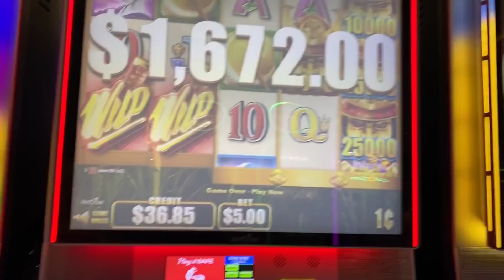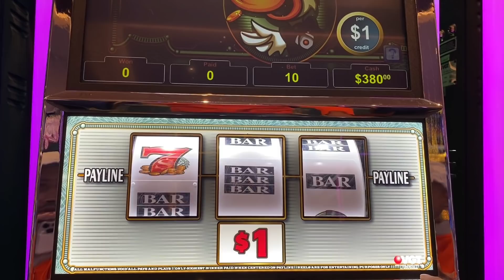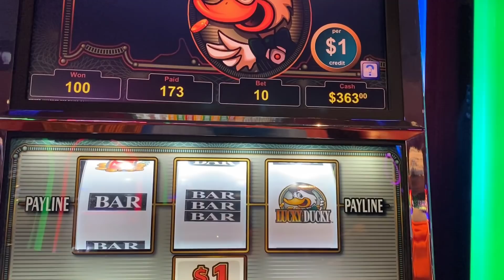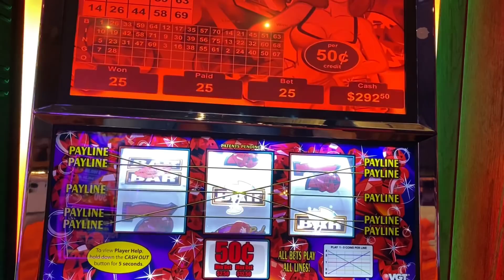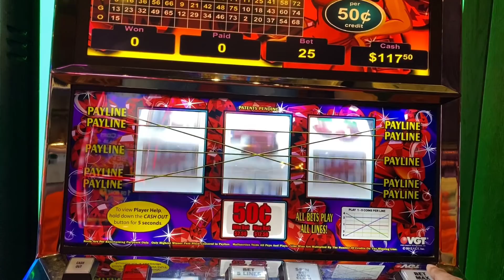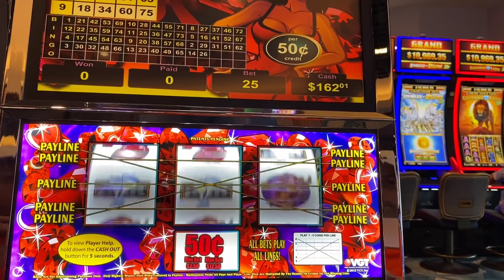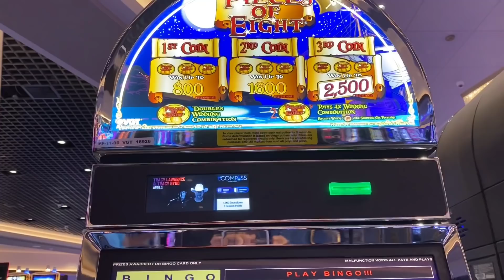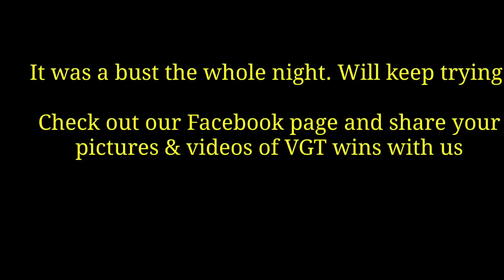$1000 LUCKY DUCKY, POLAR HIGHROLLER, KING OF COIN VGT SLOT PLAY AT CHOCTAW CASINO DURANT